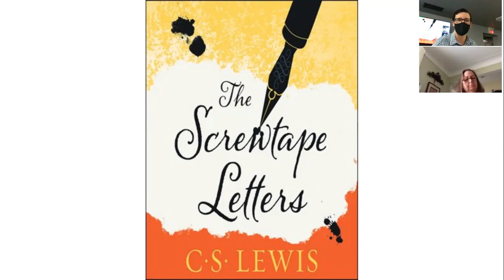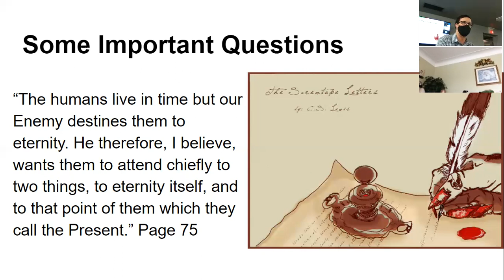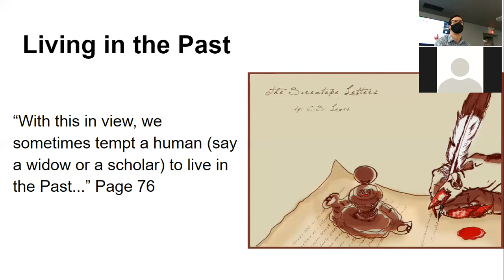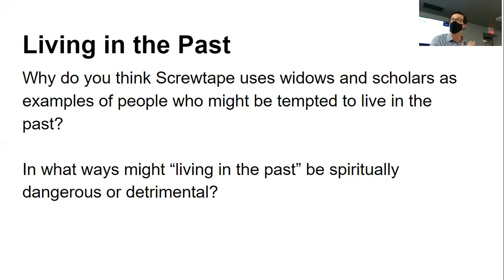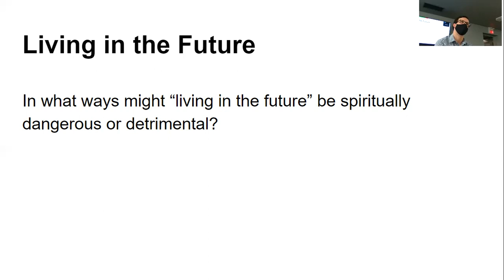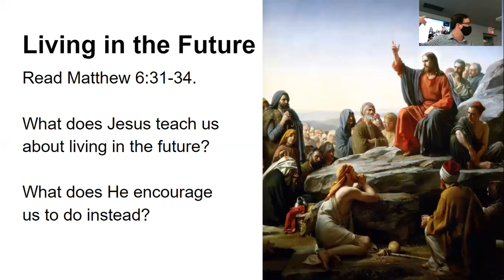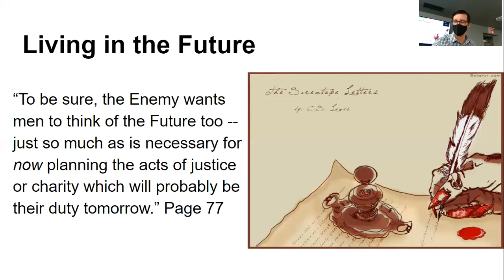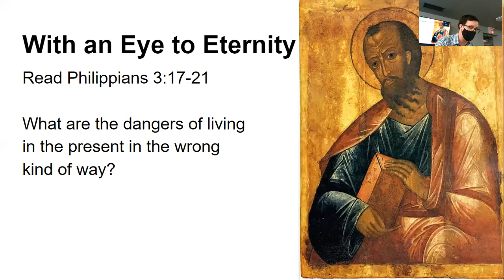Bible Study - March 16/17, 2021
Chapter 15 of the Screwtape Letters - Living in the Present with an eye to Eternity